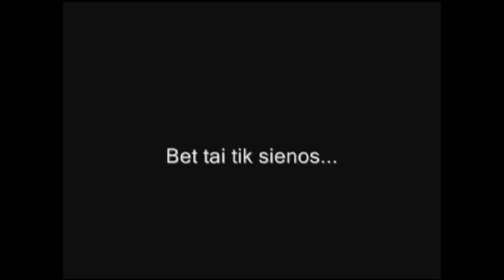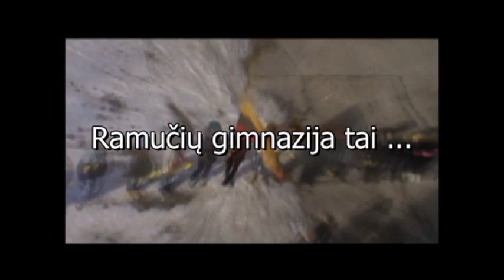Naujosios Akmenės Ramučių gimnazijos pristatymas 2013m,